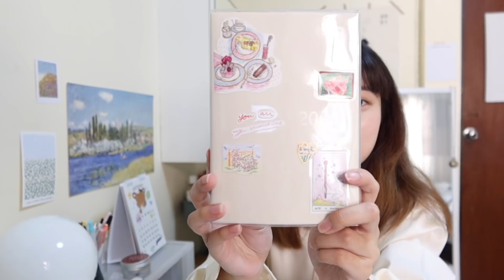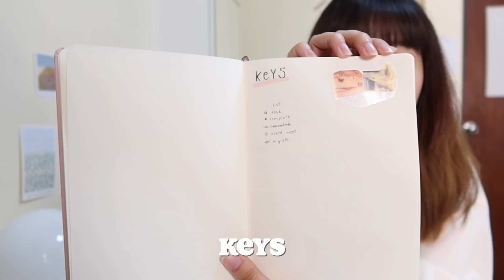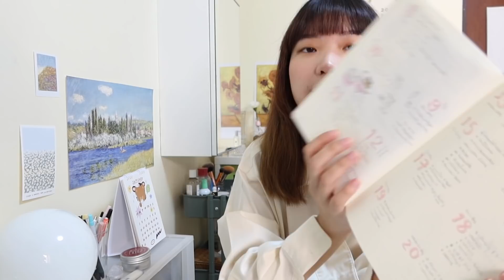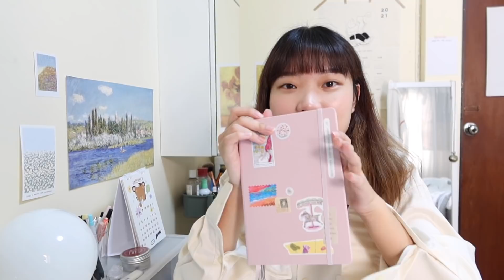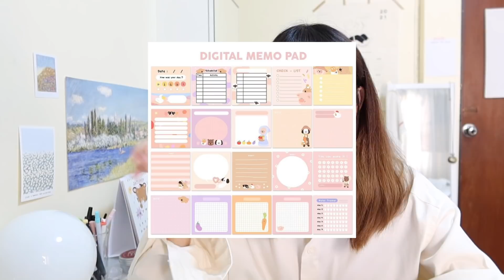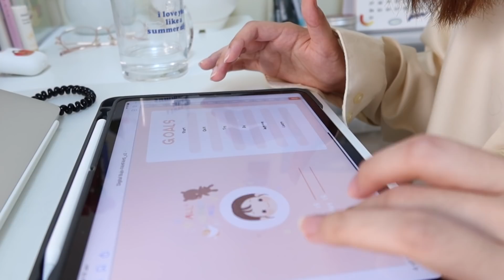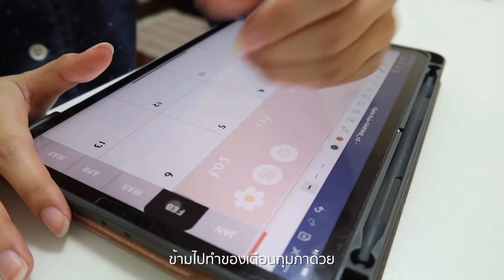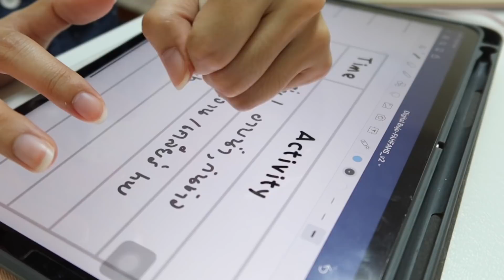2021 bujo setup : .ใช้สมุดของอะไร, ปากกาที่ชอบใช้, รีวิว digital bujo, plan with me | yellowpeach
ใครรอคลิปบูโจอยู่บ้างงง มาแล้วค้าบบบ

Digital Bujo
ตัว Digital BUJO (2021 planner) มีแถม Memo pad อยู่แล้วน้า
แต่ถ้าใครมี Digital planner อื่น แต่อยากซื้อ Memo pad ไปใช้ตกแต่งเพิ่มก็ได้เหมือนกันค้าบ

For work : pls. contact via dm ig

Scattered in the Wind - Dayon

--- About me ---
Name : Mormilk ( Paricha Laohamonthonkul)
Faculty of Arts, Chulalongkorn University (日本語専攻)
Age : 21 (1999)
Camera : canon g7x markIII
Editing : Final Cut Pro